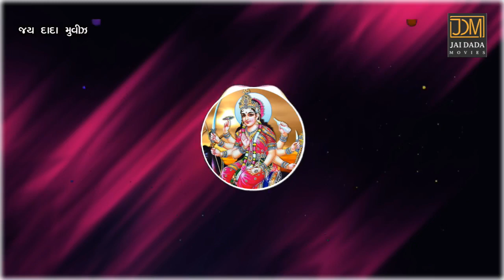Meldi Maa Ni Varta | Garib Dikra Na Pokar Ni Ma Meldi | Prabhat Solanki | Dakla 2022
•Title - Meldi Maa Ni Varta, Garib Dikra Na Pokar Ni Ma Meldi
•Kalakar - Prabhat Solanki
•Music Label -
•Audio by -
•Video by -
•Place -

Whatsapp - સમુહ મા જોડાવા માટે કમેંટ કરો

વિડયો પસંદ આવે તો Share જરૂર કરવો.

Aashirwad- Shree Surdhan Amra Dada Makwana (Gaam Chabhadiya)
Shree Lakha Dada Dumalya Na Ma Meldi (Gaam Dared)
Shree Chotila Wala Ma Chamunda 🙏🏻